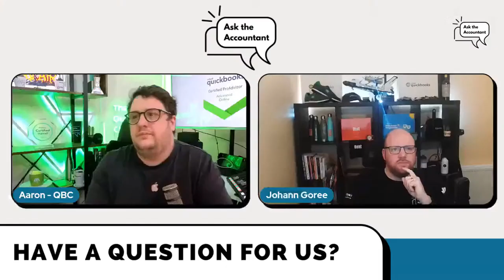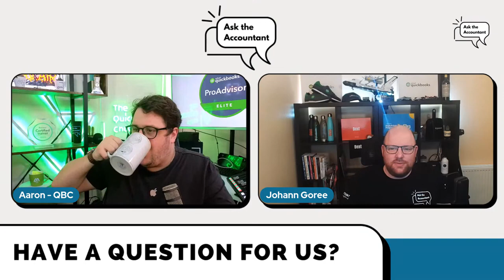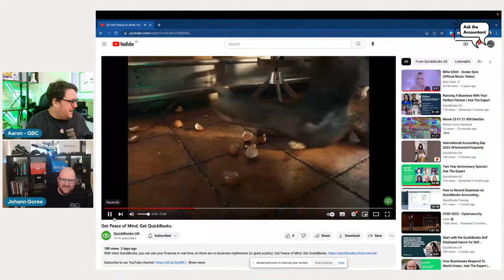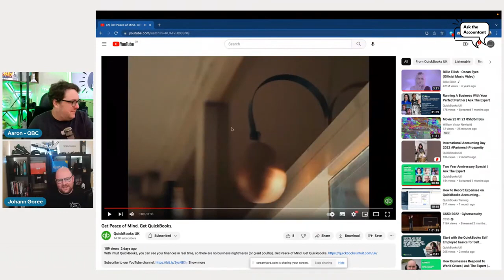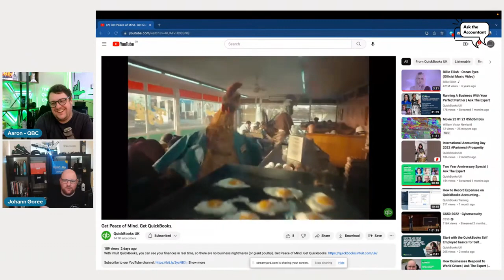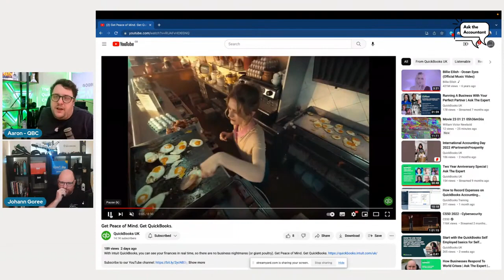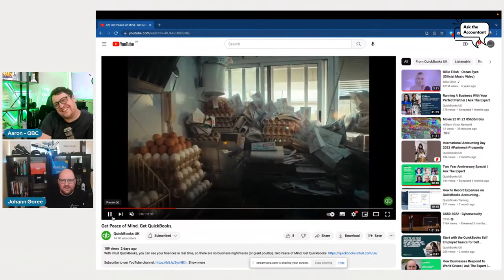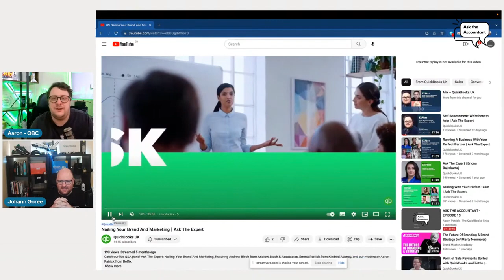ASK THE ACCOUNTANT #15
Join Aaron and Johann, experienced accountants and entrepreneurs weekly on Ask the Accountant, where they discuss various topics revolving around the accounting industry and give business advice and updates.

Have a question you want to be answered on the show?
Want to collaborate and be a guest on the show?
Or just want to find out more?